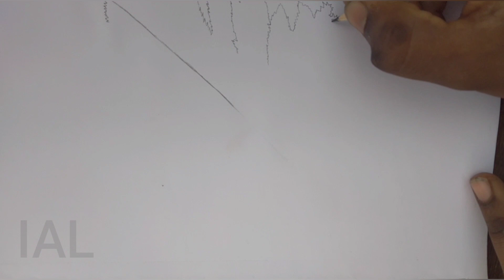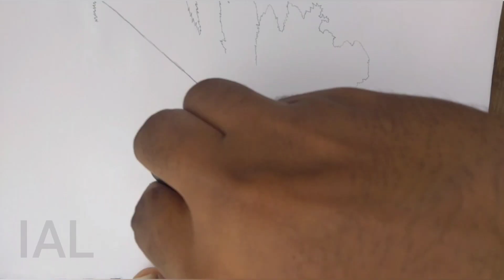Geranium leave art | INDEPENDENT ART LEAGUE | public artist | Art lover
🖌️🖌️🖌️🖌️🖌️🖌️🖌️🖍️🖍️🖍️🖍️🖍️🖍️🖍️🖍️🖊️🖊️🖊️🖊️🖊️🖊️🖊️🖊️🖊️🖊️🖊️Art✍️✍️✍️✍️✍️✍️✍️📝✏️✒️🖋️🖋️✒️✏️🖋️✏️✏️✏️✒️🖋️🖋️📔📕📓📗📕📒🖌️🖌️🖌️🖌️🖌️🖌️🖌️🖌️🖌️🖌️🖌️🖌️🖌️🔖🔖🔖🔖🔖🔖🔖🔖🔖🔖

PrevNext